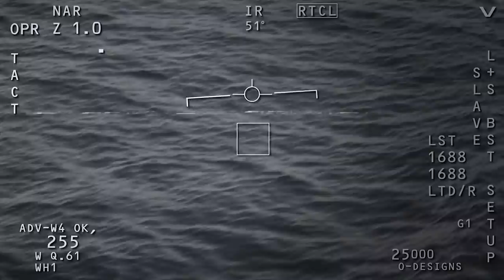Fisherman Captures What No One Was Supposed to See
When you’re fishing, it does not matter how tall you are or how much you weigh. Neither are your age, social status, gender, and physical fitness of importance. All it takes is some fishing equipment, a good strategy, and knowing some helpful techniques. It’s an astonishingly assessable recreational outdoor sport. But did you know it can be a shock to the system? For you! And the fish! And in order to believe it, you just gotta see it. Even if you’ve never actually caught a fish on your own, lucky for us, these attempts were caught on film… 15 Most Shocking Fishing Moments In The World #2